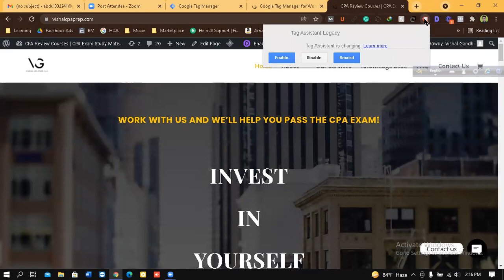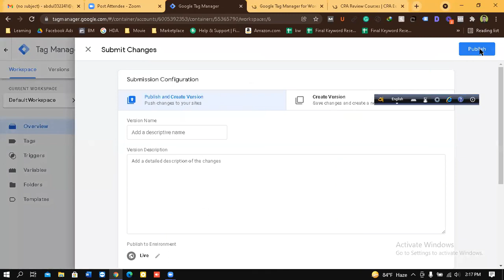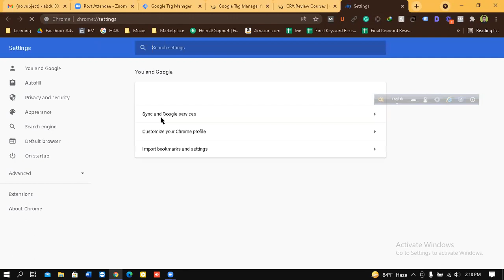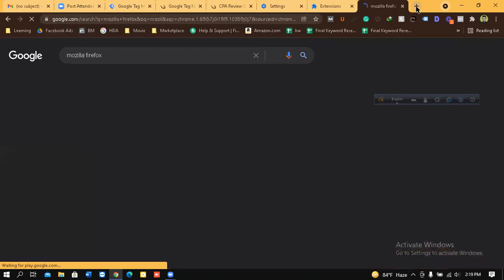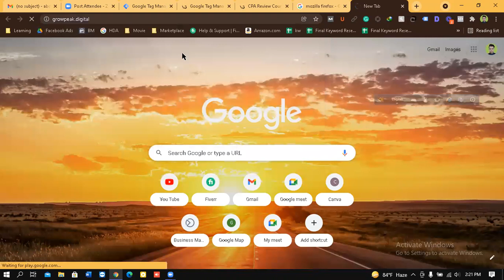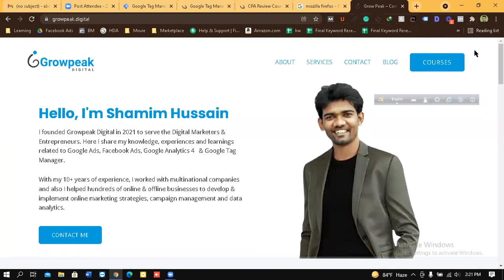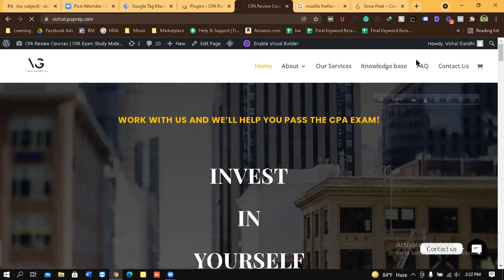Skilluper Live Support - কিভাবে চেক করবেন Google Tag Manager প্রপারলি কাজ করছে কি করছে না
👉 To Enroll 𝐆𝐨𝐨𝐠𝐥𝐞 𝐀𝐧𝐚𝐥𝐲𝐭𝐢𝐜𝐬 & 𝐓𝐚𝐠 𝐌𝐚𝐧𝐚𝐠𝐞𝐫 𝐟𝐨𝐫 𝐞𝐂𝐨𝐦𝐦𝐞𝐫𝐜𝐞 𝐂𝐨𝐮𝐫𝐬𝐞 (𝟏𝟓 𝐇𝐨𝐮𝐫𝐬) -

👉 To Enroll 𝐌𝐚𝐬𝐭𝐞𝐫 𝐨𝐧 𝐆𝐨𝐨𝐠𝐥𝐞 𝐒𝐡𝐨𝐩𝐩𝐢𝐧𝐠 𝐀𝐝𝐬 𝐂𝐨𝐮𝐫𝐬𝐞 (𝟏𝟓 𝐇𝐨𝐮𝐫𝐬) -

👉 To Enroll 𝐀𝐝𝐯𝐚𝐧𝐜𝐞𝐝 𝐆𝐨𝐨𝐠𝐥𝐞 𝐓𝐚𝐠 𝐌𝐚𝐧𝐚𝐠𝐞𝐫 𝐰𝐢𝐭𝐡 𝟏𝟓+ 𝐏𝐫𝐚𝐜𝐭𝐢𝐜𝐚𝐥 𝐔𝐬𝐞 𝐂𝐚𝐬𝐞𝐬 (𝟏𝟎 𝐇𝐨𝐮𝐫𝐬) -

👉 To Enroll 𝐆𝐨𝐨𝐠𝐥𝐞 𝐀𝐧𝐚𝐥𝐲𝐭𝐢𝐜𝐬 𝟒 𝐌𝐚𝐬𝐭𝐞𝐫𝐲 𝐰𝐢𝐭𝐡 𝟐𝟎+ 𝐏𝐫𝐚𝐜𝐭𝐢𝐜𝐚𝐥 𝐔𝐬𝐞 𝐂𝐚𝐬𝐞𝐬 (𝟏𝟎 𝐇𝐨𝐮𝐫𝐬) -

👉 To Enroll 𝐆𝐨𝐨𝐠𝐥𝐞 𝐓𝐚𝐠 𝐌𝐚𝐧𝐚𝐠𝐞𝐫 𝐟𝐨𝐫 𝐒𝐡𝐨𝐩𝐢𝐟𝐲 𝐰𝐢𝐭𝐡 𝟏𝟎+ 𝐏𝐫𝐚𝐜𝐭𝐢𝐜𝐚𝐥 𝐔𝐬𝐞 𝐂𝐚𝐬𝐞𝐬 (𝟓 𝐇𝐨𝐮𝐫𝐬) -

👉 To Enroll 𝐅𝐚𝐜𝐞𝐛𝐨𝐨𝐤 𝐏𝐢𝐱𝐞𝐥 & 𝐂𝐨𝐧𝐯𝐞𝐫𝐬𝐢𝐨𝐧 𝐀𝐏𝐈 𝐰𝐢𝐭𝐡 𝐆𝐓𝐌  (10 Hours)